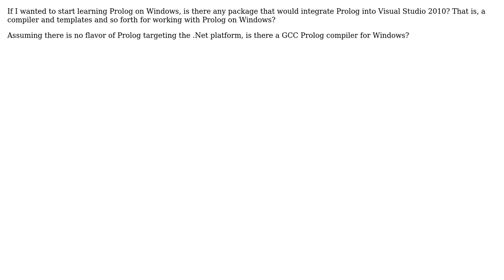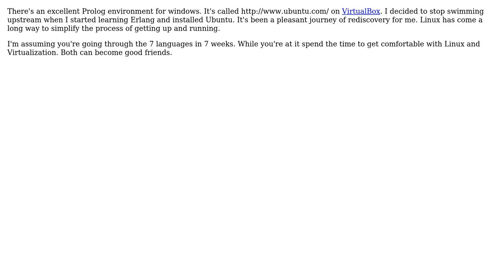Software Engineering: How Would I Start With Prolog? (2 Solutions!!)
Software Engineering: How Would I Start With Prolog?

With thanks & praise to God, and with thanks to the many people who have made this project possible! | Content (except music & images) licensed under CC BY-SA | Music | Images & others | With thanks to user Onorio Catenacci user Michael Brown user Bernard and the Stack Exchange Network Trademarks are property of their respective owners. You are responsible for your own actions.